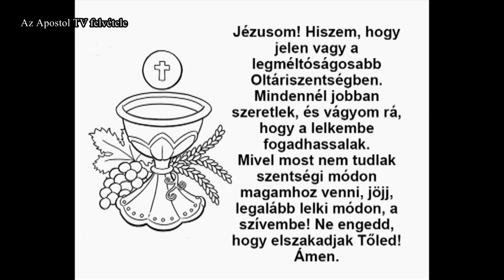Szentmise - 2023. január 7.